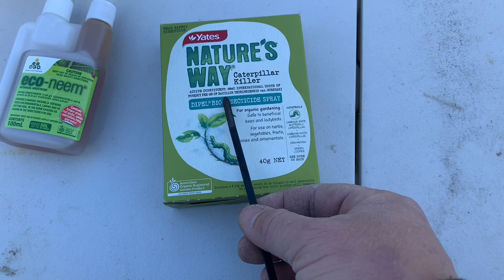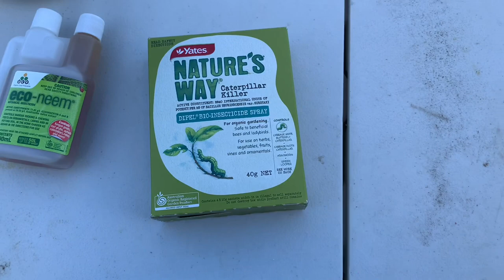Peach tree borer tips wilting dying blackening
How to identify and treat organically, peach tree borer  found on peaches, nectarines, cherries and other varieties of fruit trees